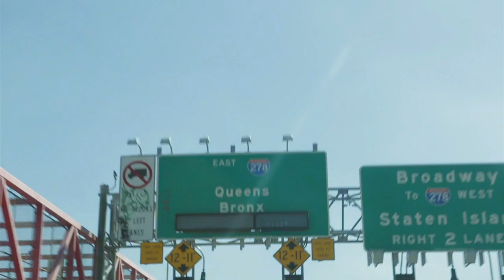Jason Mraz & Raining Jane The Five Boroughs Tour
For upcoming tour dates and tickets, visit /tour

Special thanks to MSG Entertainment and Radio City Music Hall.

About Jason Mraz:
Jason Mraz is a two-time Grammy Award winning singer/songwriter and Songwriters Hall of Fame Hal David Award winner, most famously known by his hits, "I'm Yours" and "I Won't Give Up." He brings his positive message and soulful, folk-pop sound to rapt audiences around the world through his live recordings, behind the scenes documenting of tours, and philanthropic efforts. His own Jason Mraz Foundation serves to shine for inclusive arts education and the advancement of equality. He is also a farmer and established Mraz Family Farms in 2015, where they are committed to peace in the world through organic regenerative agriculture, fair trade, and kind words.